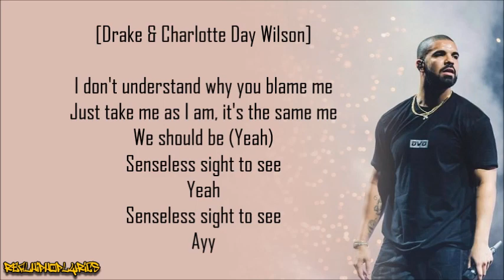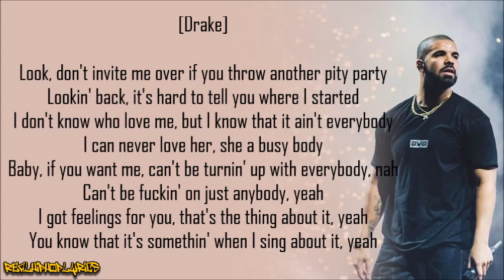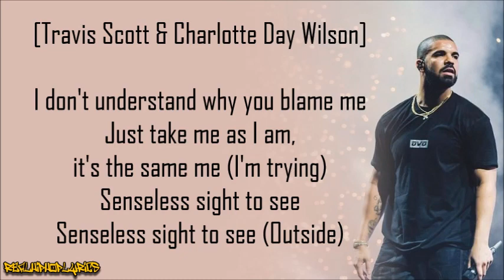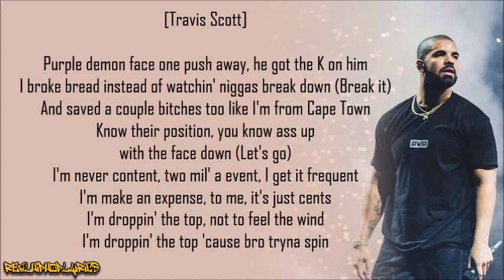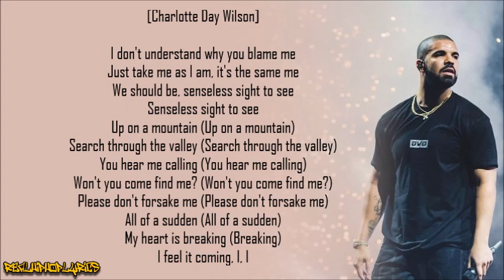Drake - Fair Trade ft. Travis Scott (Lyrics)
Artist/Group: Drake
Album: Certified Lover Boy
Released: 2021
Label: OVO/Republic

"Fair Trade" is a song by Canadian rapper Drake featuring American rapper Travis Scott. It was released on September 3, 2021, as the sixth track on Drake's sixth studio album Certified Lover Boy.

"Fair Trade" contains samples of "Mountains", written by Charlotte Day Wilson, Brandon Banks, Dernst Emile II, Kenneth Edmonds, Kyle Moscovitch, Marcus Reddick, Michael Gordon, Teo Halm and Varren Wade, as performed by Wilson. It features Drake and Travis singing to a banging trap beat.